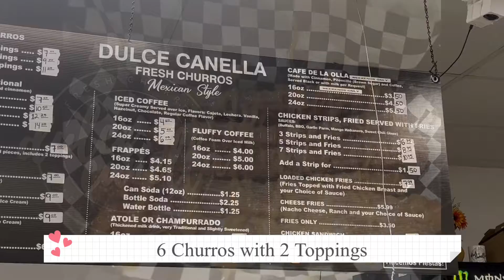Mexican Style Churros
Daniel & Sunny's adventures

We ate at Dulce Canella.
We ate 6 with 2 toppings churros.